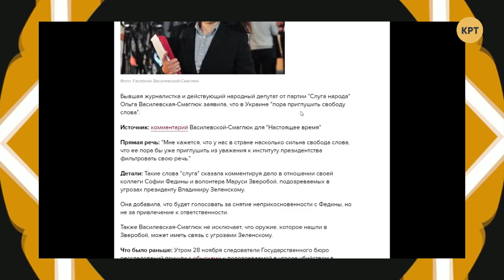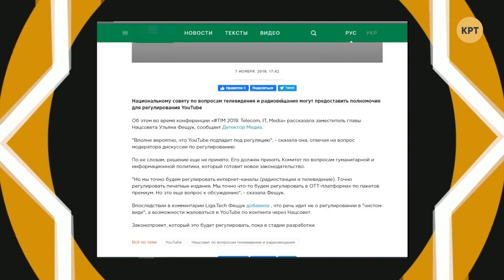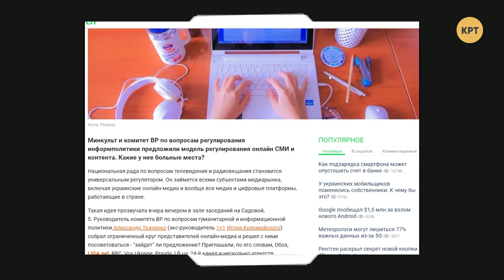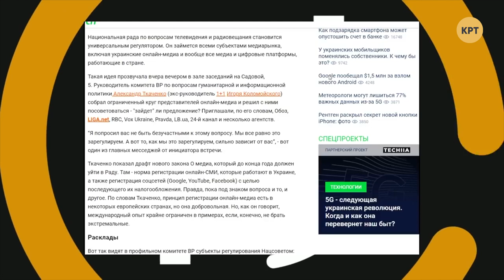Ольга Зубко – Топ-блогеры Украины // ТБУ #29 с Тариком Незалежко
Ведущий Тарик Незалежко поговорил с пиарщицей, блогером Ольгой Зубко о её опыте работы пресс-секретарём Олега Ляшка, об открытии рынка земли и последниях событиях в столице.

Распространи это видео!